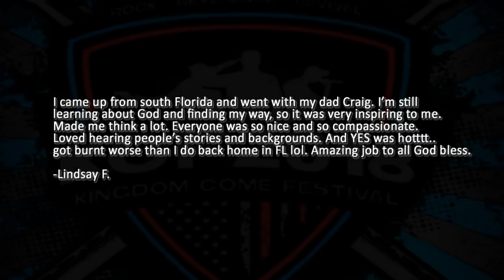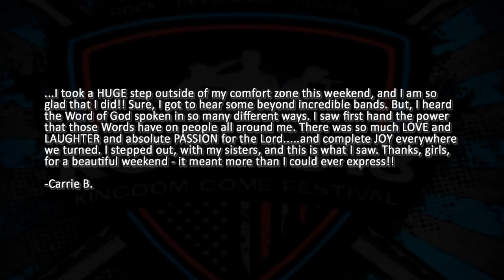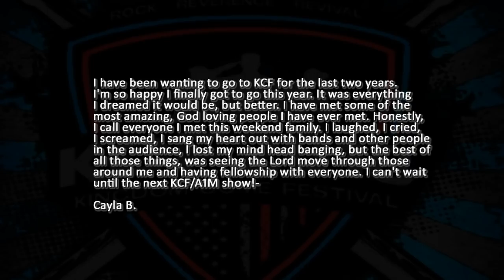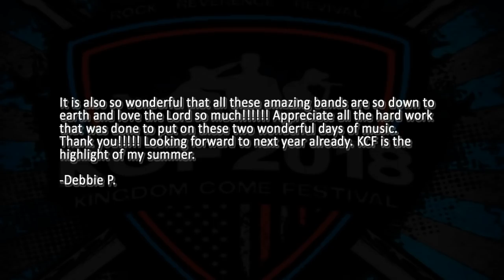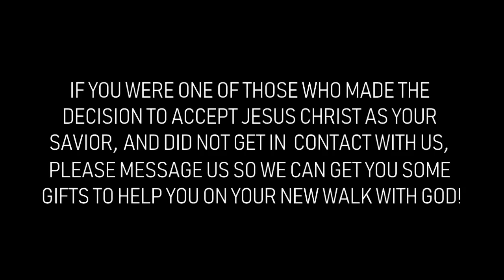Kingdom Come Festival 2018- slideshow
Kingdom Come Festival 2018 was the biggest one yet. More than 20 people ended up giving their lives to Jesus Christ. Using amazing photographs taken by Jeanette Yoder, Brittenay Johnson, Skip Johnson, Jeremy Hook, White Crowne Photography, Reggie Edwards and videos found online we put together a little slide show to give anyone who was not there a feeling of what it was like.

The songs are used with permission by the bands, include:

The Protest, "What Else You Got," from their upcoming "Legacy" CD that comes out on July 13th, through Rockfest Records.

Chaotic Resemblance, "Jesus Is King," is off of their recently released, "Covenant" CD, and is independently produced.